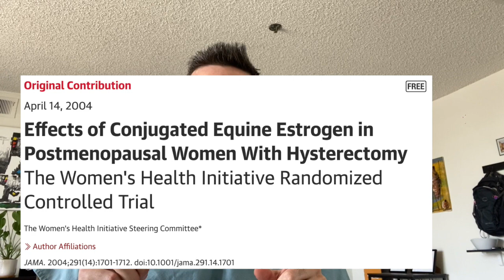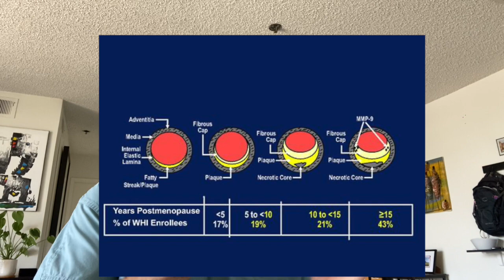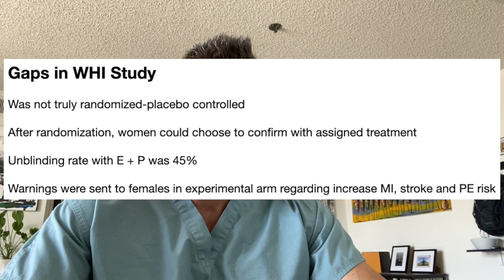Women's Health Initiative (Hormone Therapy) Review Rossouw 2002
This is a review of the Women's Health Initiative and the associated papers with the NIH-funded research.

The Women's Health Initiative (WHI) is a long-term national health study launched in 1991 by the United States National Institutes of Health (NIH). The study was designed to address some of the most common causes of death, disability, and impaired quality of life in postmenopausal women, including cardiovascular disease, cancer, and osteoporosis.

The WHI included a set of clinical trials and an observational study, involving over 160,000 postmenopausal women aged 50 to 79 years. The trials focused on hormone therapy, dietary modification, and calcium and vitamin D supplementation, while the observational study examined risk factors and predictors of health outcomes.

The hormone therapy arm of the study evaluated the risks and benefits of postmenopausal hormone therapy in healthy women. The study found that combined estrogen and progestin therapy increased the risk of breast cancer, stroke, blood clots, and heart disease in postmenopausal women. The findings led to a significant decrease in the use of hormone therapy among postmenopausal women in the United States.

The dietary modification arm of the study examined the effects of a low-fat diet on the risk of breast and colorectal cancer, heart disease, and other health outcomes. The study found that a low-fat diet did not significantly reduce the risk of these health outcomes.

The calcium and vitamin D supplementation arm of the study investigated the effects of daily calcium and vitamin D supplementation on the risk of osteoporotic fractures in postmenopausal women. The study found that calcium and vitamin D supplementation did not significantly reduce the risk of fractures.

Overall, the Women's Health Initiative has had a significant impact on women's health and has helped to shape clinical practice and public health policy in the United States and beyond. The study findings have contributed to a better understanding of the risks and benefits of postmenopausal hormone therapy and have highlighted the importance of lifestyle factors, such as diet and exercise, in promoting healthy aging in women.